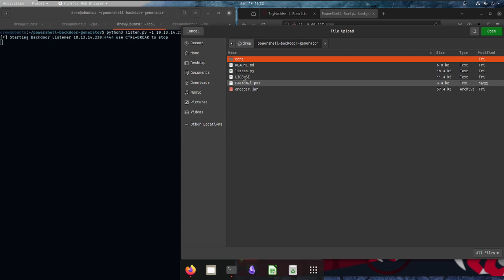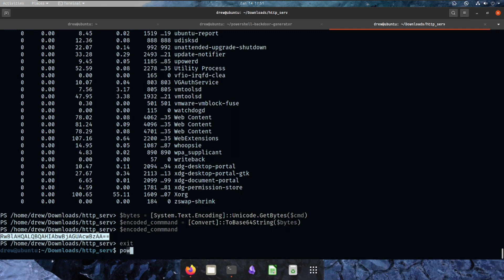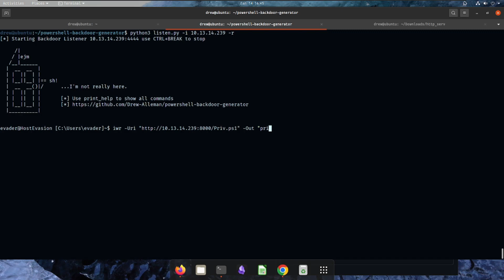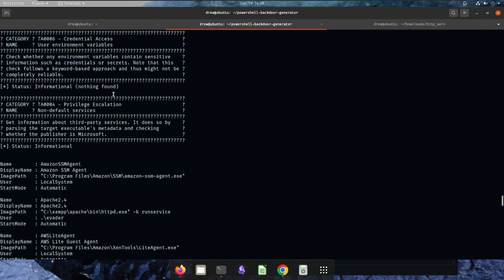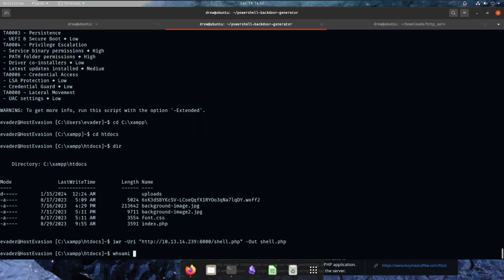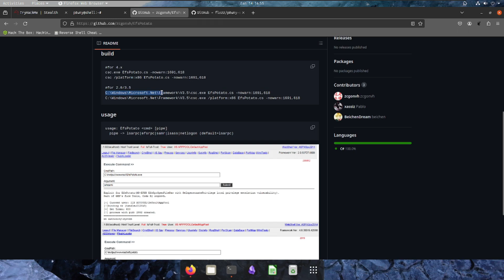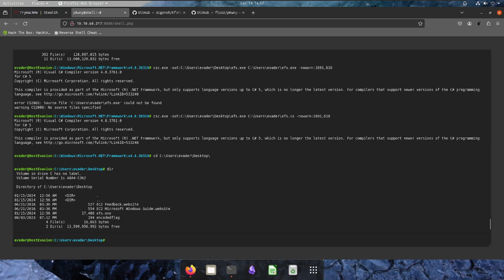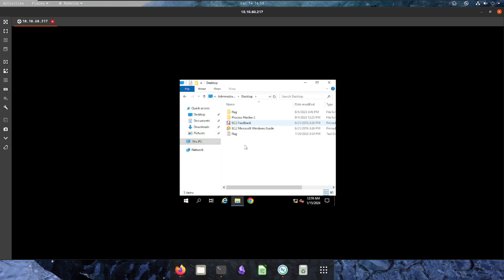TryHackMe: Stealth Walkthrough (Windows AV Bypass)